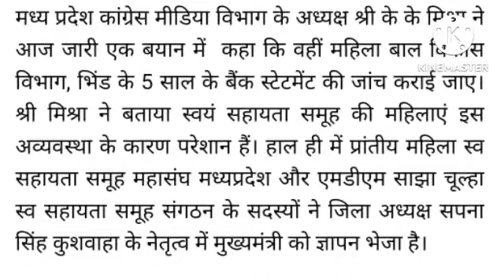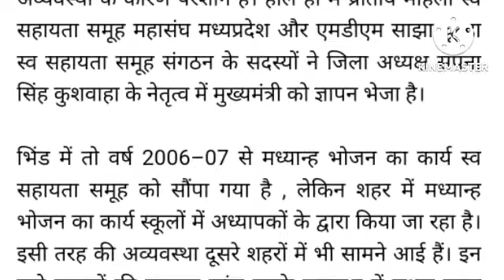मप्र स्कूल शिक्षा बड़ी खबर ! शिक्षक-अध्यापको से मध्यान्ह भोजन का काम न लिया जाए